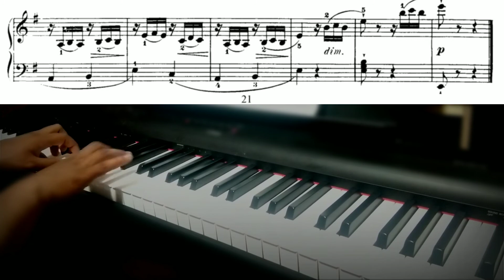Inquietude.. Burgmuller op 100 no 18, Score